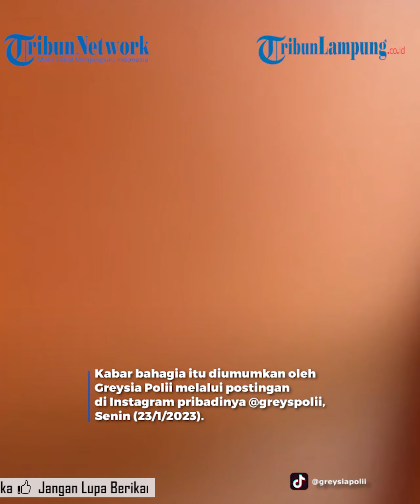GREYSIA POLII UMUMKAN HAMIL USAI 2 TAHUN MENIKAH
TRIBUNLAMPUNG.CO.ID - Greysia Polii baru-baru ini membagikan berita bahagia, bahwa dirinya kini tengah mengandung anak pertamanya dengan Felix Djimin.
Greysia Polli dan Felix Djimin sudah menikah sejak 2020 lalu.
Dua tahun berumah tangga, Greysia Polli dan Felix Djimin akhirnya akan menjadi orang tua baru.
Kabar bahagia itu diumumkan oleh Greysia Polii melalui postingan di Instagram pribadinya @greyspolii, Senin (23/1/2023).
Greysia membagikan video saat dirinya dan suami memeriksakan kandungan pertama kali pada 5 September 2022 lalu.
Greys dan Felix terlihat terharu bahagia, saat dokter kandungan menyatakan bahwa Greys positif hamil.
Setelah kembali ke Indonesia dari Tokyo, Greysia sempat merasa bingung karena dirinya tak kunjung datang bulan.
Ia pun langsung melakukan test kehamilan dan mendapati dirinya positif hamil.
Dalam keterangannya, Greys menceritakan bahwa ia akhirnya positif hamil setelah dua bulan memutuskan untuk gantung raket atau pensiun sebagai atlet bulutangkis.
“Dua bulan setelah pensiun sebagai atlet profesional bulutangkis, sekitar Agustus 2022, saya dan @felixdjimin menerima HADIAH yang sangat indah dari Tuhan,” tulis Greysia Polii, dikutip Selasa (24/1/2023).
Saat ini, lanjut Greys, kandungannya sudah menginjak usia 6,5 bulan.
“Sekarang dia sudah berusia 6,5 bulan!” lanjutnya.